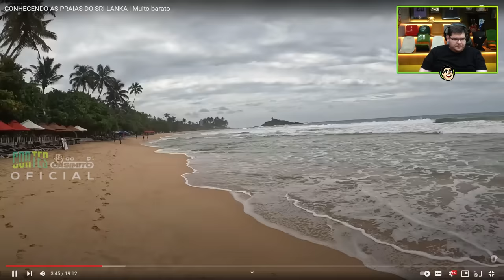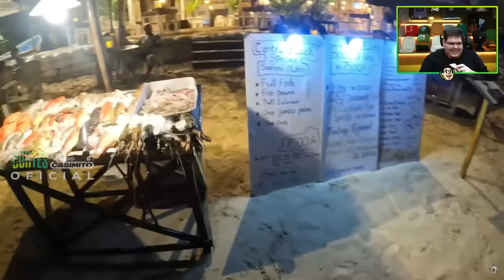CASIMIRO REAGE: CONHECENDO AS PRAIAS DO SRI LANKA - MUNDO SEM FIM | Cortes do Casimito